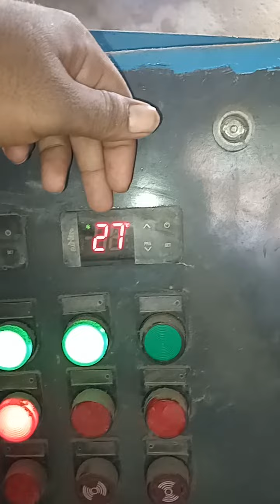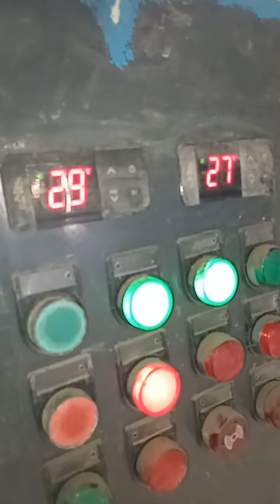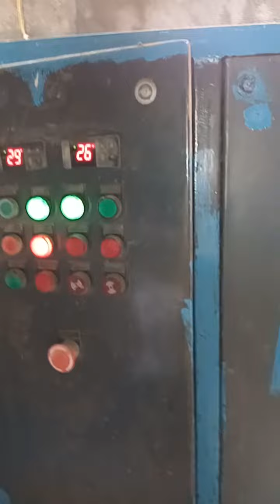5 ton water chiller service in kolkata